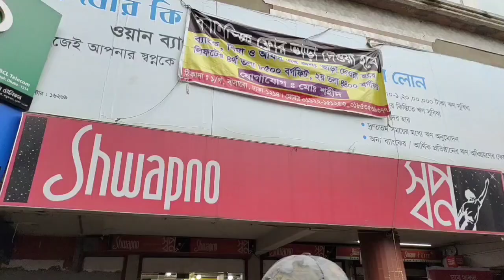Vlog -37 বোনদের সাথে শপিং এ গেলাম